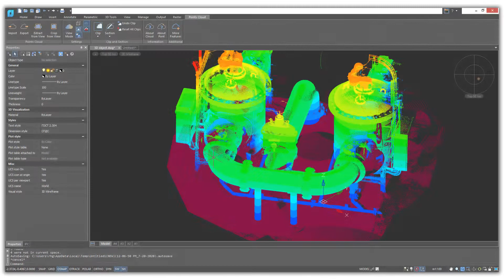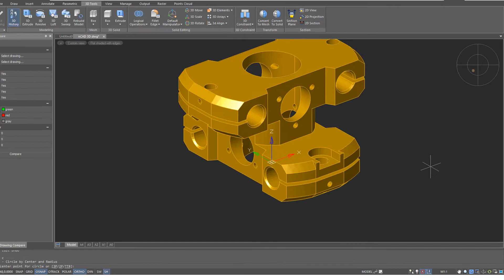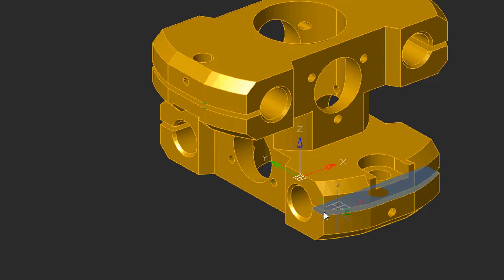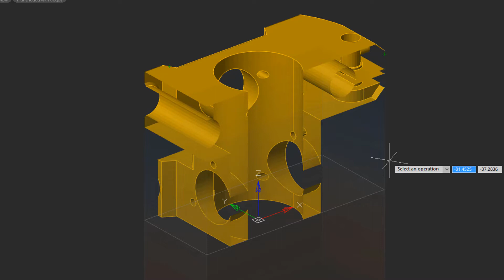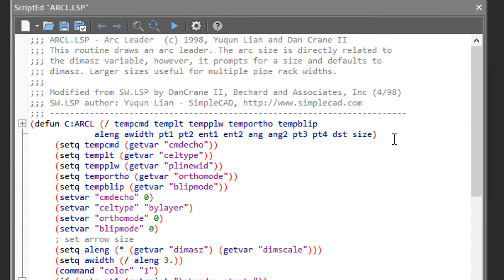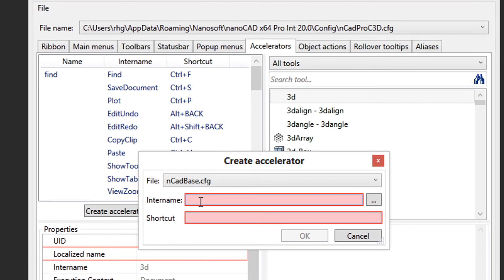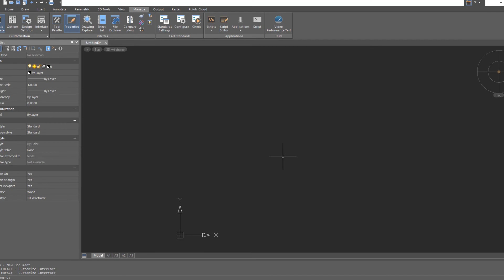Introducing nanoCAD Pro 20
nanoCAD Pro is Nanosoft's top of the line CAD package that handles 3D modeling and 2D drafting. In this video, you see some of what's new in the 2020 release in the welcome screen, user interface, 3D modeling, 2D drafting, and customization.

Download the latest version of nanoCAD Platform with 5 professional modules and use it free for 30 days to experience all nanoCAD benefits